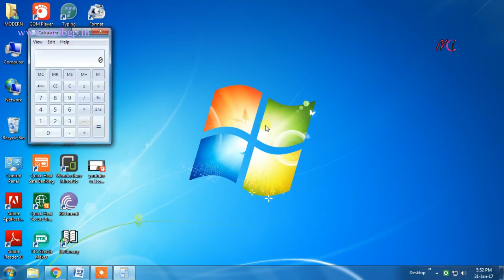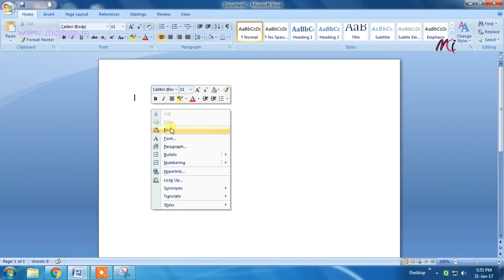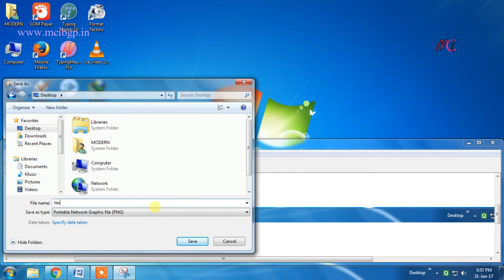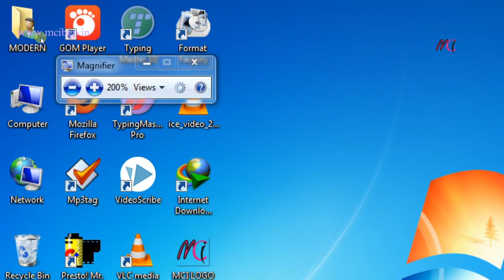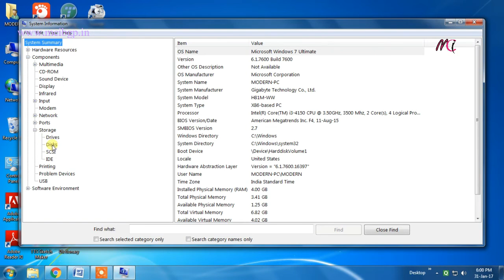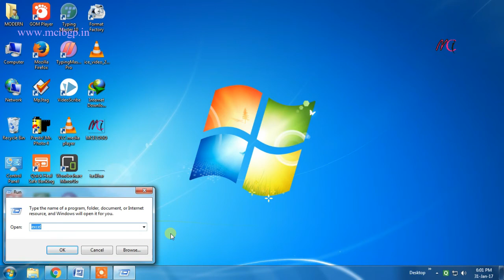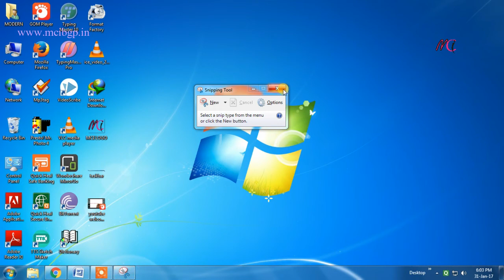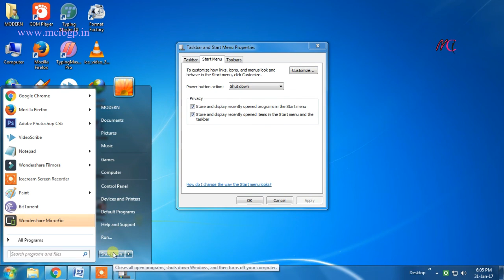Class 40 | Windows 7 Start Menu Options? | Digital Literacy Complete Course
You learn in this video how to use start menu options like start menu all programs, accessories, search programs and files, start menu run commands, calculator, snipping tools, system tools, magnifier, on screen keyboard, how to check hard disk capacity, how to check ram capacity etc.